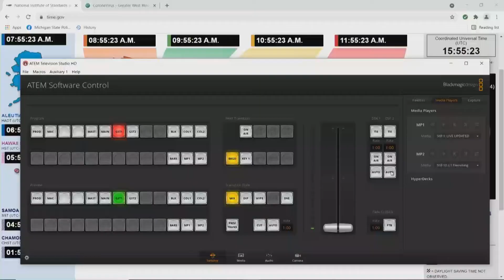Oakland University Admissions Expert Discusses Transfer Opportunities for Prospective Students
Oakland University Senior Associate Director of Undergraduate Admissions, Kelly Flemming, talks about the transfer programs available for prospective students looking to become Golden Grizzlies in the future!